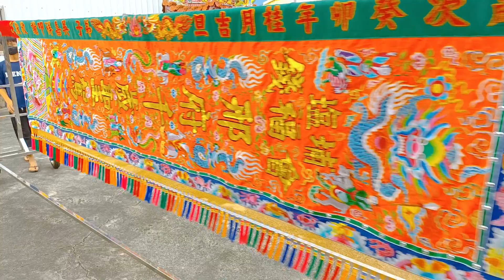2023年10月1日南州 萬華福興殿 三載圓科遶境• 塩埔錢福會 南平玄羅堂 陳家中壇元帥 熱情慶贊相挺•熱鬧滾滾/南州萬華 福興殿 謁祖進香三載圓科回駕遶境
2023年10月1日南州 萬華福興殿 三載圓科遶境• 塩埔錢福會 南平玄羅堂 陳家中壇元帥 熱情慶贊相挺•熱鬧滾滾/南州萬華 福興殿 謁祖進香三載圓科回駕遶境